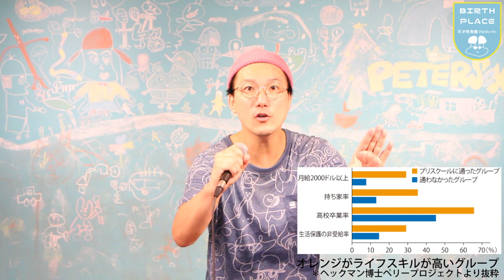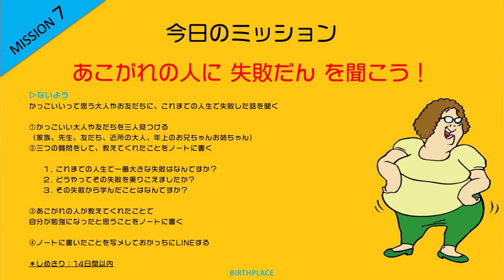（小学生向け）天才性発掘プロジェクトとは？【アウトプット型オンラインスクール】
※動画内では「毎週」ミッションを配信するとお伝えしていますが「毎月」の間違いです。

2014年に和歌山で放課後スクールPETERSOXを立ち上げ「いつでも、どこでも、自分らしく輝ける社会をつくる」をビジョンに掲げ、現在までに１万人以上の子どもと大人にライフスキル教育を提供。2019年に青年版国民栄誉賞のJCI JAPAN TOYP 2019（旧:人間力大賞）にて、会頭特別賞を受賞。

2013年 ファーストティーコーチ優秀賞を受賞

2016年 創業支援ビジネスプランコンテスト入賞

2017年 NICe全国ビジネスプランコンテスト奨励賞

2019年 JCI JAPAN TOYP 会頭特別賞（青年版国民栄誉賞）